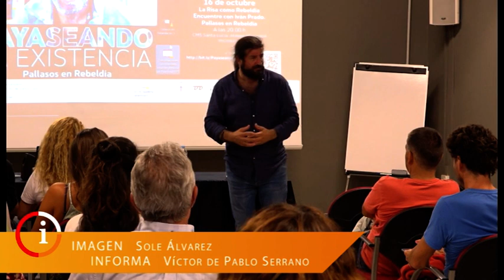INFORMATIVO SANTA LUCÍA WEB - 17 10 2019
Informativo del municipio de Santa Lucía:
1-Taller "Payaseando la existencia", del activista Iván Prado, en el Ateneo de Vecindario.
2-Teatro escolar: "Memorias de un desmemoriado", homenaje a Benito Pérez Galdós.
3-Todo preparado para el comienzo de las fiestas de San Rafael de Vecindario 2019.
4-Apertura de las Inscripciones para la Media Maratón Memorial Alcalde Camilo Sánchez.